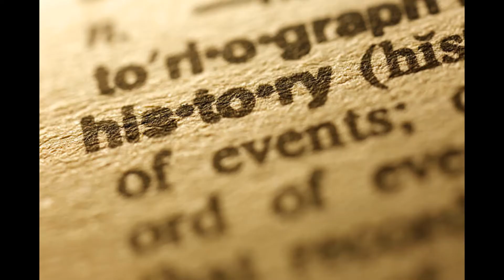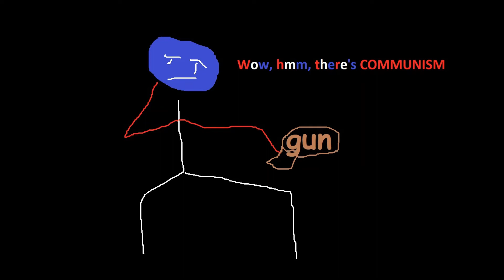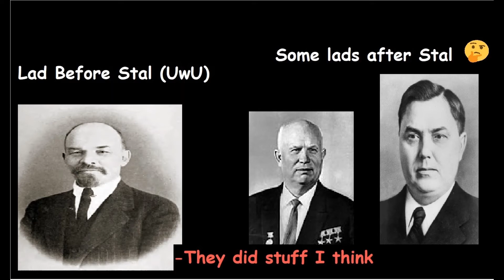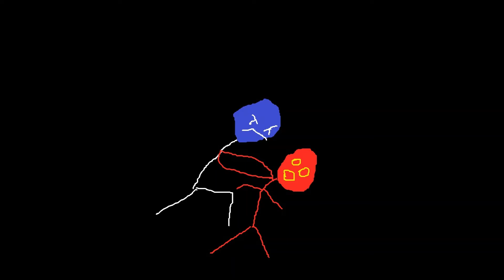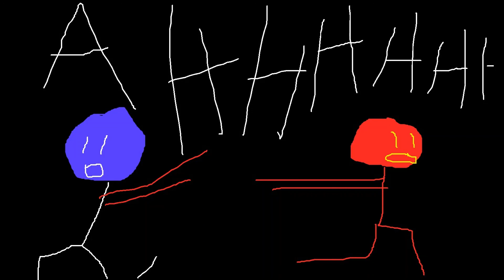The Not-So-Epic COLD WAR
A summary of the Cold War between the USA and the USSR, as told by yours truly.

Why did I spend over three hours on this?